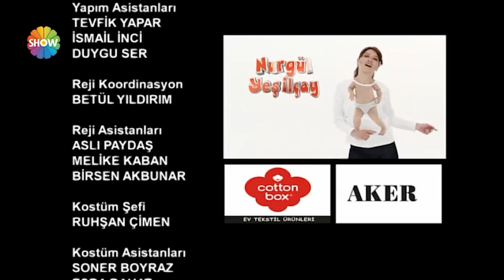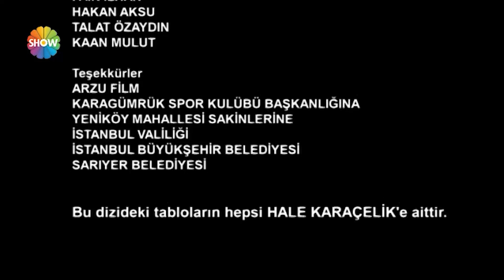Bebek İşi 26. Bölüm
Konusu: Murat ve Candan şehirli, üniversite mezunu bir çifttir. İki yıldır evlidirler ve çift olarak pek de uyumlu oldukları söylenemez; İkisi de farklı dünyalardan gelmektedirler. Murat ve ailesi Anadolu kültürüne daha yatkınken, Candan ve ailesi ise daha batılı bir düşünce yapısına sahiptir. Ancak birbirlerine deli gibi âşık olan bu çift her ne kadar anlaşmazlık içinde olsalar da birbirlerinden bir türlü kopamazlar. Evliliklerinin beşinci yılında bir çocuk sahibi olma kararı alırlar ve Candan aşklarının meyvesi, biricik oğulları Yankı’ya hamile kalır. Aşklarının meyveleri artık kucaklarındadır ve mutlu bir aile tablosu çizmektedirler. Candan ve Murat hala birbirlerinden çok farklı bir çifttirler ancak Yankı’dan sonra aralarındaki sorunları sevimli yollarla çözmeyi öğrenmişlerdir.

Yönetmen: Kemal Yılmaz, Sibel Kocataş, Tolga Karaçelik
Senaryo: Murat Gürvardar
Oyuncular: Nurgül Yeşilçay (Candan), Timur Acar (Murat), Eymen Sözener (Yankı), Nevra Serezli (Suzan), Zafer Diper (İlhan), Bora Akkaş (Ozan), Hakan Altuntaş (Halis), Ayşe Nil Şamlıoğlu (Zehra), Güray Kip (Aziz), Hüseyin Erkanlı (Zihni), Elisanur Erköse (Mira), Didem Taslan ( Doktor Alev)